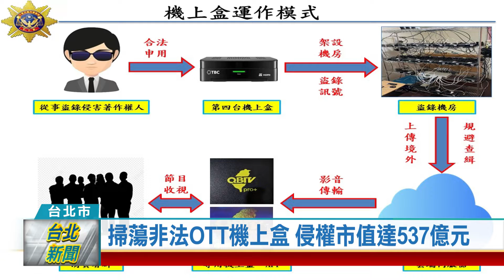(台北市/打擊犯罪)20211105 掃蕩非法OTT機上盒 侵權市值達537億元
東京奧運期間，有藝人利用非法機上盒收看體育頻道，引發社會輿論撻伐，刑事局也持續加強掃盪國內非法OTT機上盒。最新斬獲是在新北和桃園等地，破獲14處盜錄機房，查扣侵權機上盒和解碼器等證物，初估侵權市值高達537億元。

鐵架上滿滿的數位機上盒，數量相當驚人。這裡是不肖業者盜錄有線電視訊號的機房，透過境外資料庫回傳到非法機上盒或APP供消費者觀看，侵權市值高達537億元。

非法OTT機上盒業者標榜免月租費，就能收看上百個有線電視頻道內容，吸引消費者購買。警方經過長期追蹤，在新北和桃園等地破獲14處盜錄機房，查扣侵權機上盒和解碼器等證物，並逮捕6名嫌犯，依違反著作權法及偽造文書等罪嫌移送偵辦。

警方提醒民眾，切勿使用違法機上盒觀看影視內容，不但會助長非法業者的侵權行為，使用廉價機上盒和非法APP接上國內網路，也可能引發資安漏洞，反而得不償失。